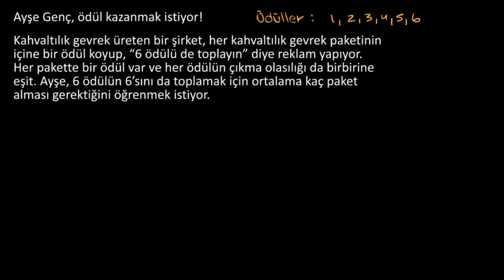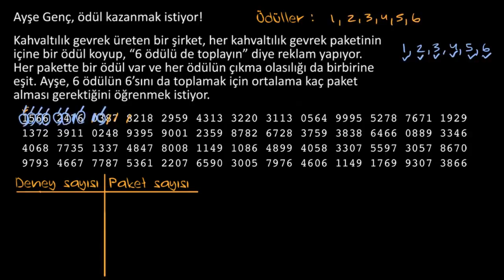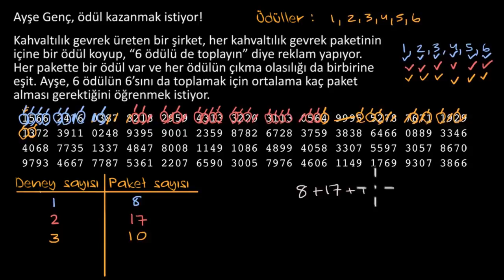Deneyde Rassal Sayı Listesi Kullanılması (Matematik)